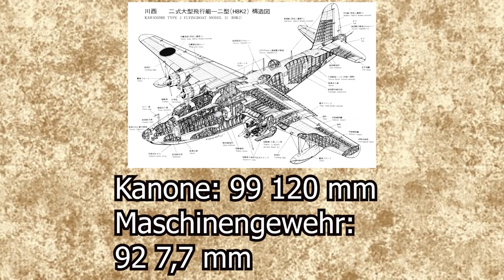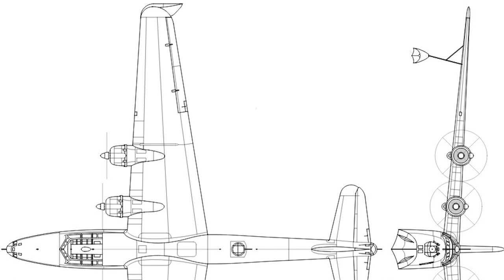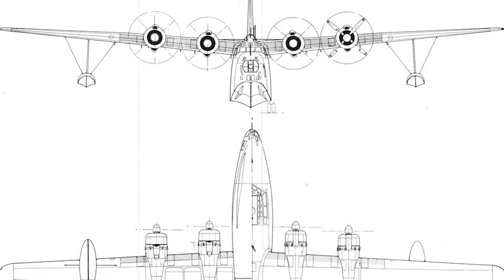Das vergessene Riesenflugboot | Kawanishi H8K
Erweitern Sie Ihr Wissen über die Luftfahrtgeschichte mit der Kawanishi H8K, einem bemerkenswerten Flugboot, das im Zweiten Weltkrieg eine bedeutende Rolle spielte. Dieses japanische Langstreckenaufklärungs- und Patrouillenflugzeug, das allgemein als „Emily“ bekannt ist, verfügte für seine Zeit über außergewöhnliche Technik und Fähigkeiten.

Das schlanke Design und die beeindruckende Reichweite des Kawanishi H8K machten ihn zu einem unverzichtbaren Hilfsmittel für die Seeüberwachung und strategische Aufklärungsmissionen. Seine langlebige Konstruktion ermöglichte es ihm, lange Flüge über weite Meeresflächen zu überstehen, was ihn zu einem unschätzbaren Vorteil sowohl für Militär- als auch für Aufklärungseinsätze machte.

Mit seiner hochmodernen Technologie und seinem geräumigen Innenraum bot der Kawanishi H8K seiner Besatzung eine komfortable und funktionale Umgebung, die es ihr ermöglichte, ihre Aufgaben auch bei längeren Einsätzen effektiv zu erfüllen. Seine fortschrittlichen Radarsysteme und Waffen gewährleisteten eine genaue Zielerkennung und -bekämpfung und festigten seinen Platz als beeindruckende Präsenz am Himmel.

Erkunden Sie die Geschichte und die technischen Merkmale des Kawanishi H8K, um Einblicke in die Innovationen seiner Zeit und ihre Auswirkungen auf den Fortschritt in der Luftfahrt zu erhalten. Entdecken Sie die Geschichte hinter seiner Entwicklung, seinen Missionen und seinen Beiträgen zur Luftfahrtgeschichte, während Sie in das bemerkenswerte Erbe dieses legendären Flugboots eintauchen.

Tauchen Sie ein in die Welt des Luftfahrterbes und entdecken Sie die Rolle des Kawanishi H8K als zentrales Flugzeug, das die Lücke zwischen Innovation und Notwendigkeit überbrückte. Erleben Sie seine Bedeutung aus erster Hand und gewinnen Sie ein tieferes Verständnis für die technologischen Fortschritte, die in der Luftfahrt in einer entscheidenden Zeit der Geschichte gemacht wurden.

Willkommen bei Warbird Wings DE! Hier tauchen wir ein in die faszinierende Welt der Flugzeuge aus dem Ersten und Zweiten Weltkrieg. Unser Kanal bietet eine umfassende Sammlung von Videos, die historische Fakten, spannende Geschichten und technische Details über Warbirds und andere militärische Flugzeuge abdecken.

Entdecke die heldenhaften Geschichten von Piloten, die in den berühmtesten Luftschlachten der Geschichte kämpften. Wir präsentieren detaillierte Informationen über die verschiedenen Flugzeugtypen, ihre Eigenschaften und Einsatzgebiete. Von den legendären Spitfires und Mustangs bis hin zu den mächtigen Bombern wie der B-17 Flying Fortress bieten wir einen Einblick in die Entwicklung und den Einsatz dieser beeindruckenden Maschinen.